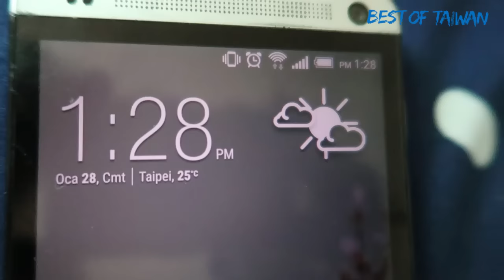老外瘋台灣-外國人在台灣過年要幹嘛 ！